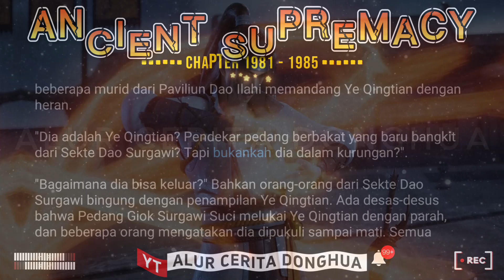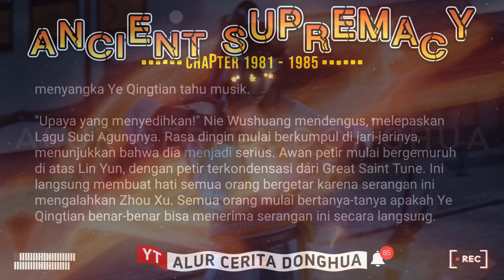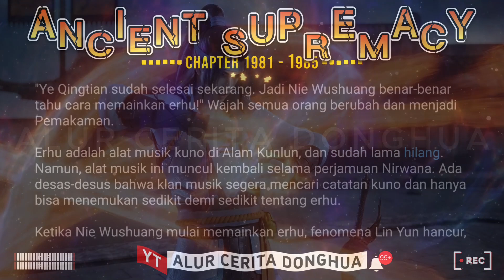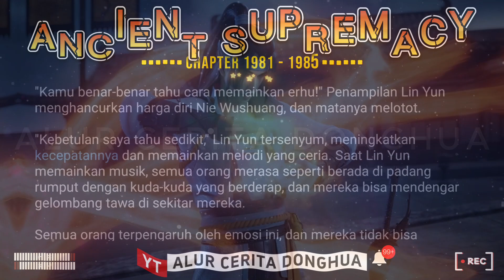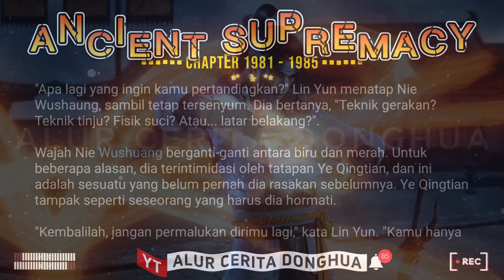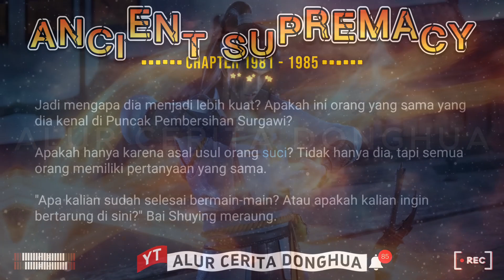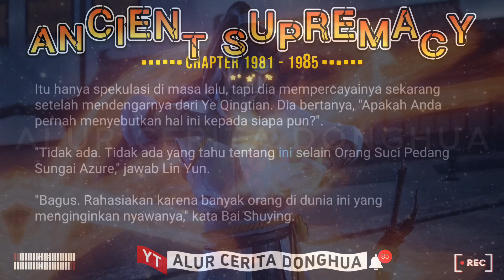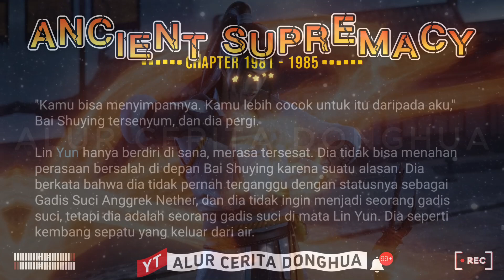🐯 Ancient Supremacy 1981 - 1985【Yi Shi Du Zun】Alur Cerita Donghua Supreme One versi Novel Sub Indo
Episode 1981 - Tidak Ada yang Mengesankan
Episode 1982 - Dance (1)
Episode 1983 - Dance (2)
Episode 1984 - Di Mana Kalian Melihat?
Episode 1985 - Tiga Hari Kemudian

🟣 KULTIVASI DASAR 🔥

11🌗Alam Kaisar🔹

🟠 KULTIVASI PEDANG ☄️
1 Niat Pedang
2 Niat Pedang Xiantian
3 Niat Pedang Spiritual
4 Niat Pedang Langit
5 Niat Pedang Cakrawala
6 Niat Pedang Kubah Surgawi
7 Niat Pedang Cahaya Ilahi
8 Niat Pedang Matahari Cerah
9 Niat Pedang Kehancuran Surgawi

🔆 Kultivasi Spiritual 🔆
- Spiritualis
- Spiritualis Orang Suci
- Spiritualis Surgawi

Jiwa Bela Diri Turunan :
➡️ Naga Aurora
➡️ Qiongqi (Harimau Bersayap)
➡️ Ular Terbang
➡️ Kunpeng
➡️ Naga Bersayap
➡️ Phoenix Iblis
➡️ Roh Nether
➡️ Ghoul Null